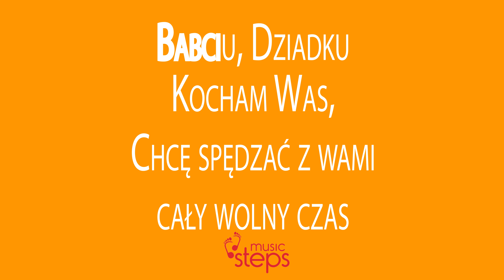Babciu Dziadku Kocham Was | KARAOKE | Piosenka dla Dzieci | Music Steps London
✅ Nuty do Piosenki dla Dzieci Babciu Dziadku Kocham Was i Podkład MP3 TU

Tym razem przygotowaliśmy dla Was piosenkę na dzień Babci i Dziadka | KARAOKE

Tekst i muzyka: Marta Carillon
Piano i Vocal : Marta Carillon
Produkcja i Video : Marek Tomaszewski

Poniżej znajdziecie link do nut.

Polecamy nasze książki do Teorii Muzyki tu:
Teoria Muzyki dla Maluchów cz. 1
Teoria Muzyki dla Maluchów cz. 2

Piszemy również teksty i komponujemy piosenki na zamówienie. Wszystkich zainteresowanych prosimy o kontakt tutaj: